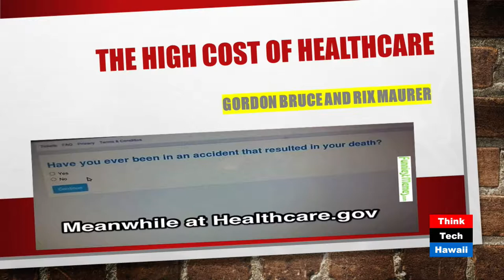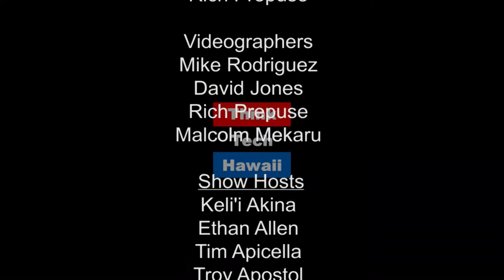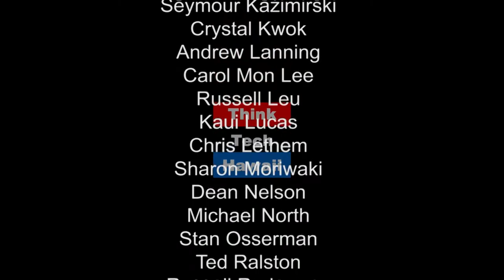The High Cost of Healthcare and the Complexity of Care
Why is healthcare so expensive in the U.S.? Rix Maurer, a healthcare cost specialist, joins Gordon Bruce on Hibachi to explain the high cost of healthcare.